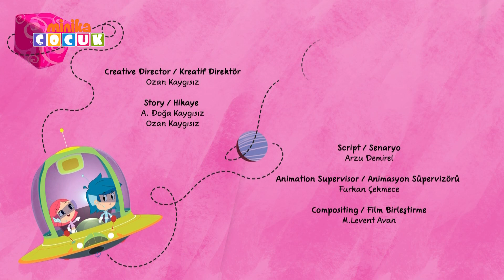Neşeli Dünyam | Mutlu'nun Gizli Takibi 🤫 | Minika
Mutlu, Neşe ile vakit geçirmek için gizlice peşinden gidiyor.